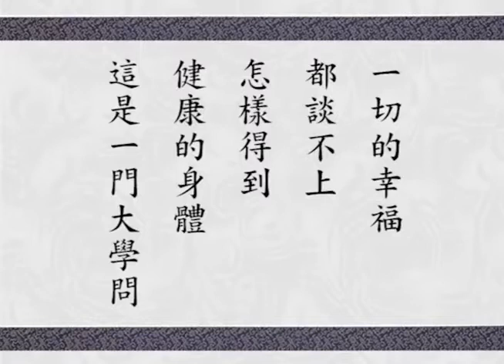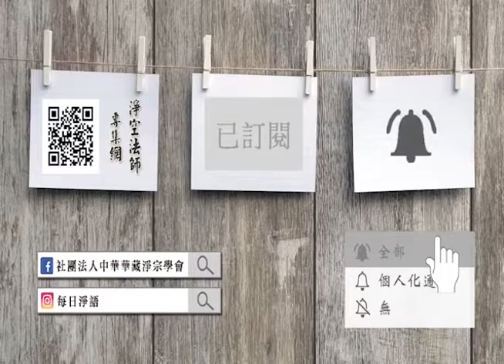懂因果就能趨吉避凶（閩南語配音）268 健康是真正的幸福